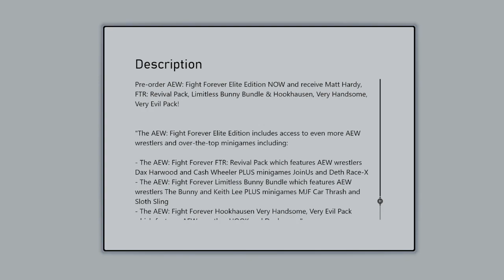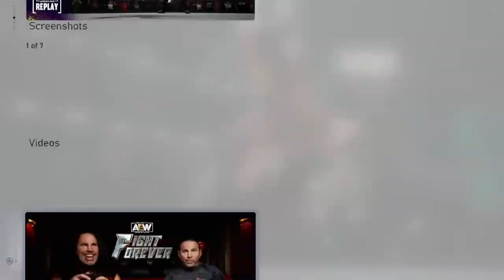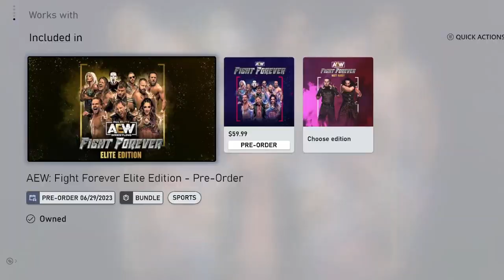AEW FIGHT FOREVER DLC AVAILABLE DAY ONE NEW DETAILS!